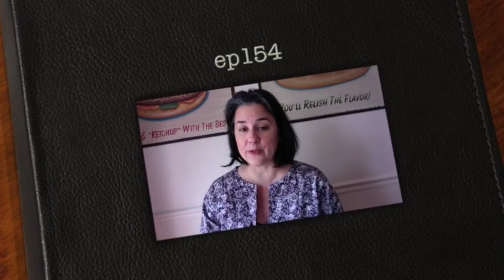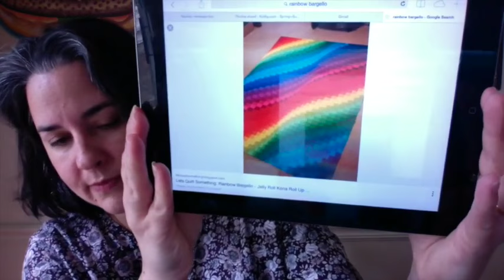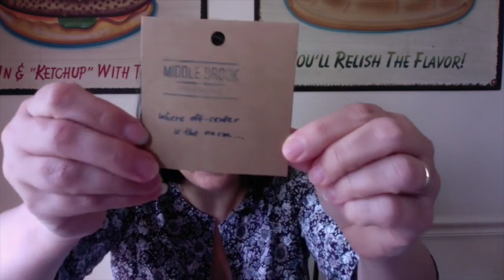episode 154: fraud and bribes